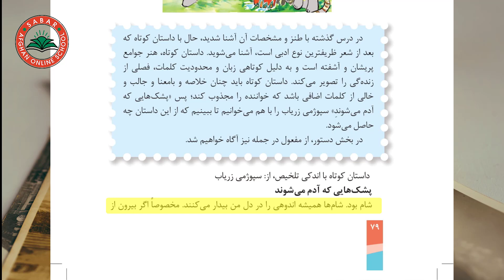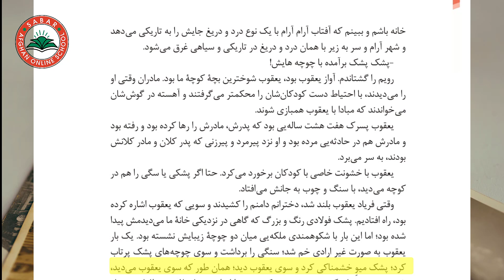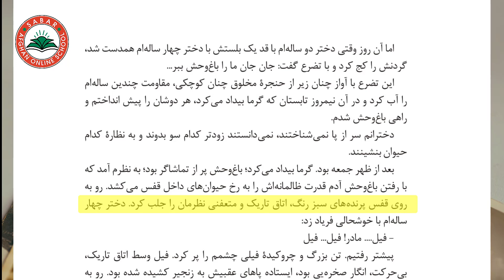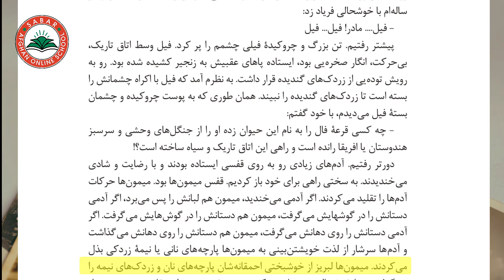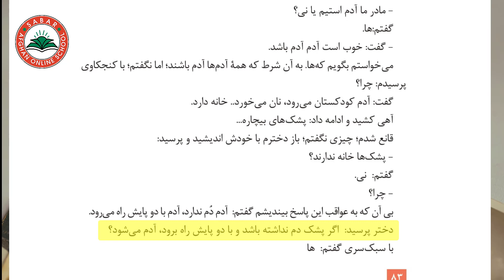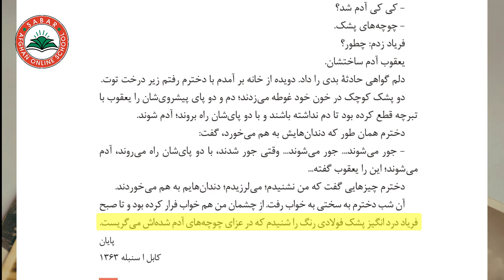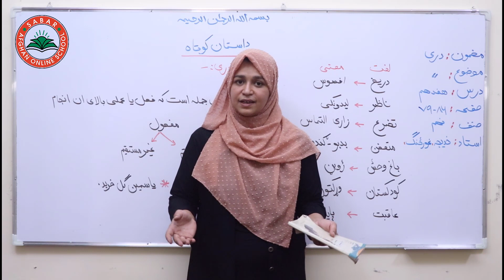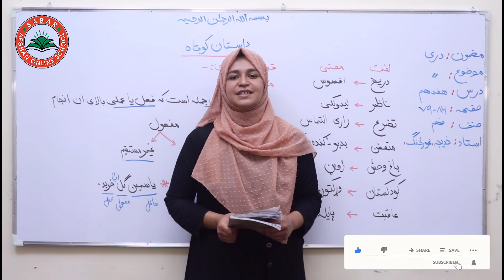Class 9 - Dari - | short story - Lesson 17 | درس 17 - داستان کوتاه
Class 9 - Dari  | short story  - Lesson 17 ,

What is humor? ,
داستان کوتاه ,
لنډه کیسه,

Class 9  _ Lesson 17  _  Dari book  / لوست  17 _   دری کتاب _  د نهم  ټولګی